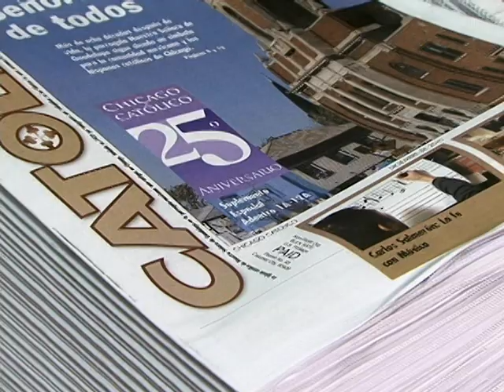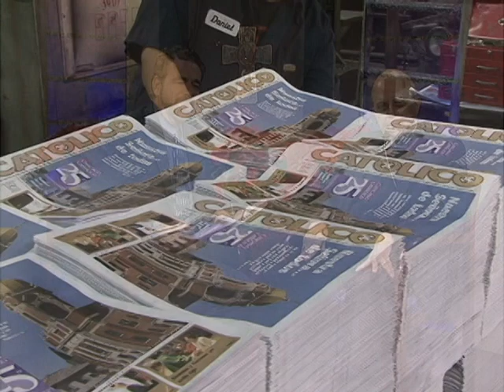Chicago Catolico Celebrates 25th Anniversary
The Archdiocese of Chicago's Spanish-language newspaper, Chicago Catolico, celebrated its 25th anniversary with a prayer service in Saint James Chapel.  This video was first seen on the cable TV program, The Church, the Cardinal and You.